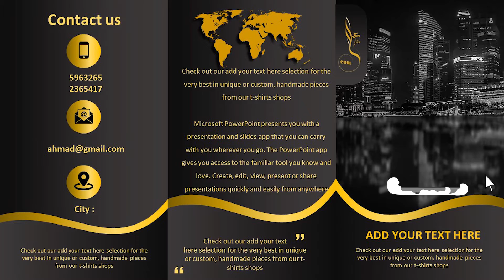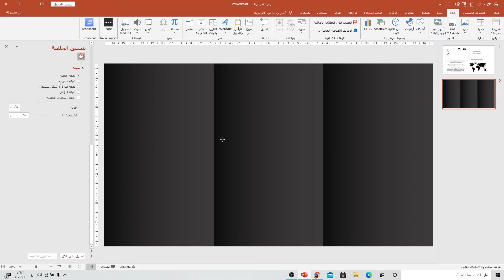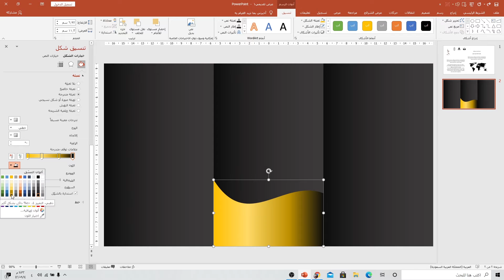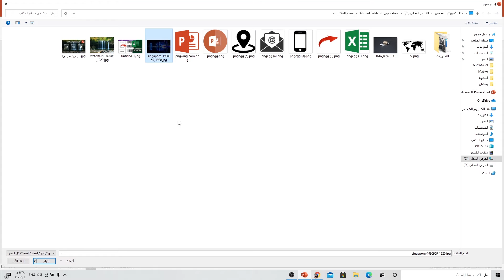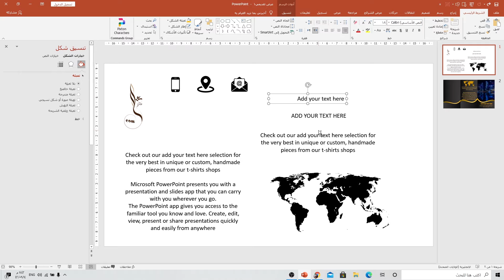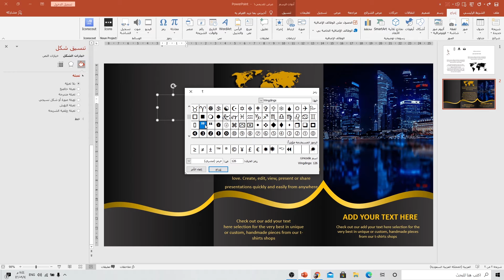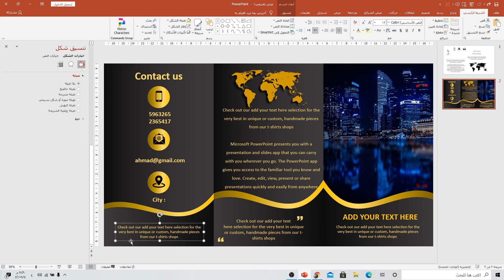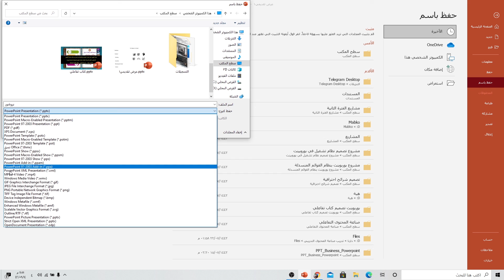تصميم بروشور بالألوان الذهبية على شكل مطوية في بوربوينت